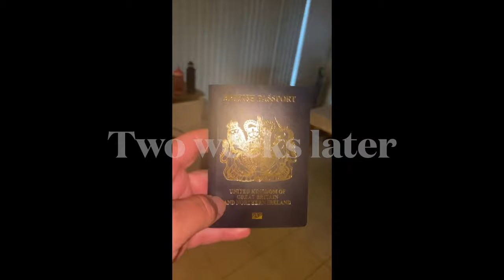Post Brexit France | Our First Year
We are a family of four who traded the hustle and bustle of the UK for the charm and beauty of France in 2023. Inspired by Channel 4’s show *A Place in the Sun*, we took the plunge into early retirement, and we’re excited to share our journey with you! 🎉 If you want to see how it all began, be sure to catch our episode on catch-up!

In this special video, we condense our incredible 15-month adventure into one exciting journey, providing updates for all our loyal viewers and welcoming our new subscribers. Life in France has been a dream, but it hasn’t been without its challenges. Join us as we navigate the highs and lows of relocating abroad, embracing a new culture, and creating a home in a foreign land.

- **Post-Brexit Moving Advice:**
 Moving to France after Brexit can seem daunting, but we’re here to share essential tips and insights we’ve learned along the way. From understanding residency requirements to navigating healthcare and banking, we cover everything you need to know to make your move as smooth as possible. Whether you’re considering a permanent relocation or just dreaming of a second home, our experiences can help guide you through the process.

- **Home Renovation Projects:**
 One of the most exciting parts of our journey has been renovating our home. In this video, see how we transformed an empty attic space into a cozy bedroom and functional office. We’ll share the challenges we faced, creative solutions we found, and tips for anyone looking to embark on their own renovation project in France. Discover how we balanced maintaining the charm of our new home while adding modern comforts.

- **Pet Adoption and Horse Rescue:**
 Our family loves animals, and we believe in giving them a second chance at life. Join us as we introduce you to our new pets and share our experiences rescuing horses. We’ll discuss the challenges of integrating rescue animals into our family, the joy they bring us, and how we’re making a positive impact in our community. If you’re an animal lover, you won’t want to miss this!

- **Cultural Integration:**
 Moving to a new country means immersing yourself in a different culture. Our kids are attending local French schools, and we’re all learning the language together. We’ll share our experiences of adapting to the French education system, making friends, and embracing the unique aspects of French culture. Whether it’s enjoying traditional cuisine or participating in local festivals, we’re all about becoming part of our new community.

- **Shopping in France:**
 Shopping in France has been an adventure in itself! From exploring bustling French supermarkets to hunting for treasures at brocantes and second-hand stores, we’ll take you along on our shopping escapades. Discover the delights of French food, local markets, and how to find the best deals while supporting local artisans. Our tips will help you navigate the French shopping scene like a pro!

- **Gardening and Sustainability:**
 We’ve embraced a more sustainable lifestyle by growing our own vegetables. Join us in our garden as we share our journey of planting, nurturing, and harvesting our crops. We’ll discuss the joys and challenges of gardening in a new climate, tips for growing your own food, and how we incorporate sustainability into our daily lives. Whether you have a green thumb or are just starting, we have something for everyone!

If you’re considering moving to France, love family adventures, or are simply curious about life abroad, this channel is for you! Our mission is to inspire and inform others about the possibilities of living in France, sharing our experiences, lessons learned, and the beautiful moments along the way.

Let’s explore this new life together and make amazing memories!